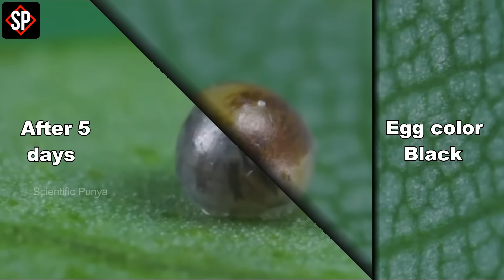तितली का जीवन चक्र | Larva Butterfly Life Cycle Video | Titli Kaise Paida Hoti Hai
In this video I have told about Larva Butterfly Life Cycle Video it means Titli Kaise Paida Hoti Hai, because the butterfly is a creature that is loved by all the people of the world. This butterfly is very beautiful which captivates our mind, in this video, I have explained stages of butterfly life cycle video  it means monarch butterfly life cycle video.